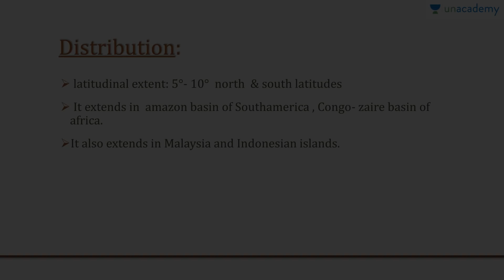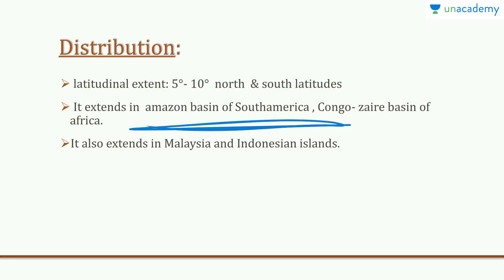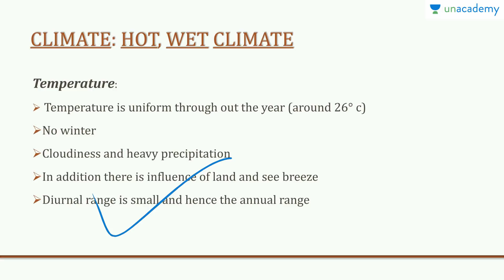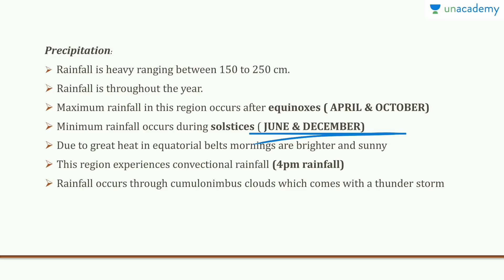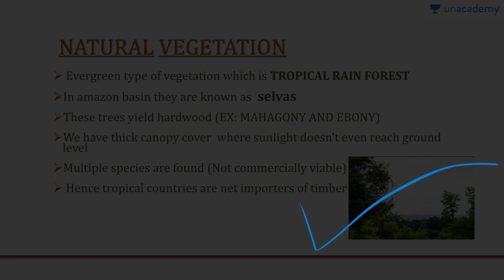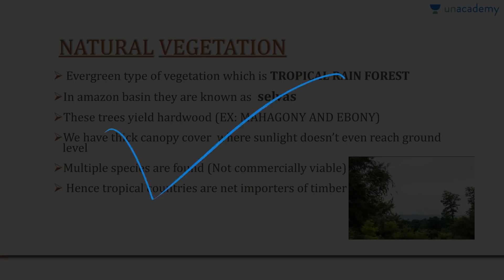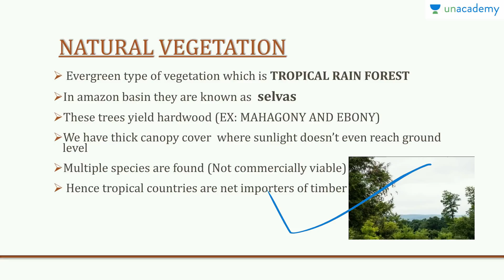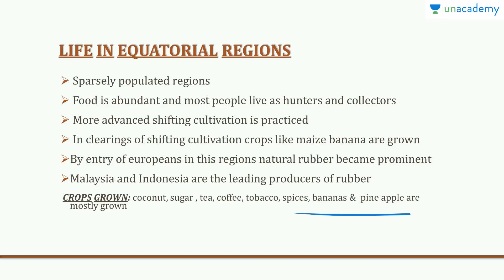Equatorial Climatic Region - World Geography Major Climatic Regions (in Hindi)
In this lesson, Anjali Kushwaha talks about climate in the equatorial region in this chapter, by covering the distribution, temperature, precipitation and natural vegetation of that region.
Through this course, Anjali Kushwaha aims to cover the relevant portions for UPSC in world geography. Basically an overall summary, she also provides how to approach world climate. She speaks about all the major climatic regions of the world. This can be beneficial to students aspiring for other competitive exams too, but the main focus is on UPSC. Must watch for all.